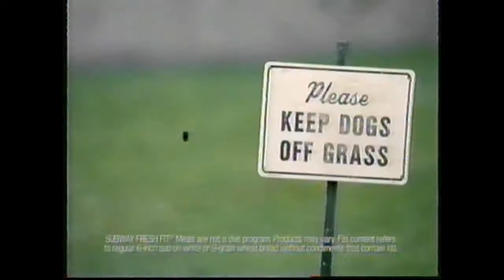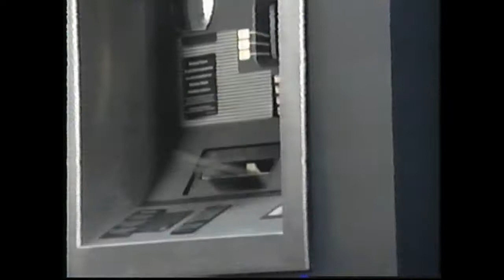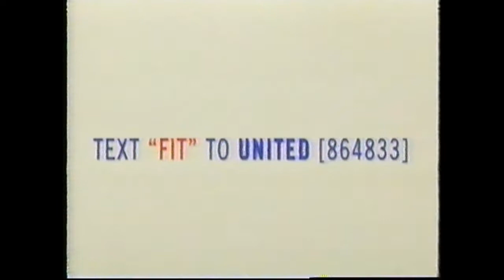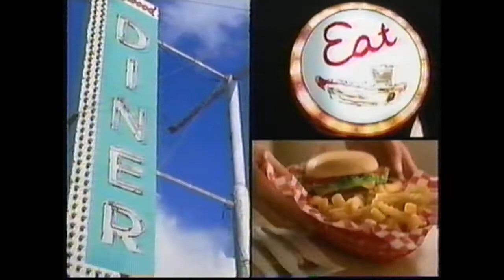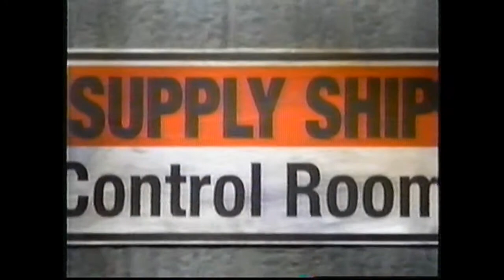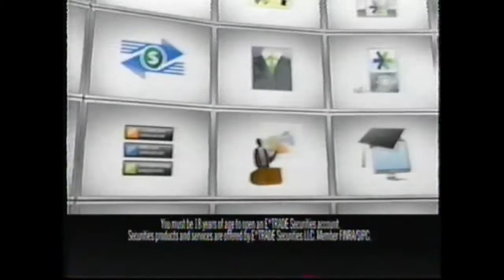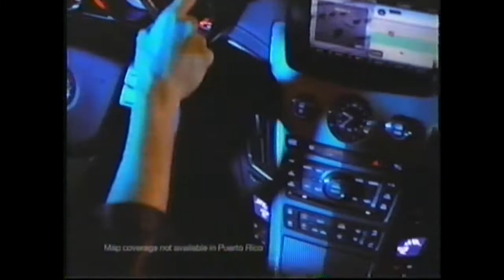NBC/WMAQ-TV Commercials (Super Bowl XLIII - February 1, 2009)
Because Super Bowl commercials are so vastly posted, I originally thought against contributing despite having 7 original Super Bowl broadcasts on VHS.  But if you appreciate my latest "retro" commercial effort, I could exercise reconsideration.

From its original game telecast, the COMPLETE commercial block of Super Bowl XLIII, courtesy of NBC and WMAQ-TV Chicago, February 1, 2009.  All materials presented are the properties of their respective companies.

(Due to video description character limits, no timestamps will be included in this rundown.)
Kickoff Show:
*NBC 5 Super Bowl Sponsorship ID - Four Seasons Heating & Air Conditioning
*Samsung Super Fan Ad
*Sprint NFL 2008
*Sprint NFL Mobile Live
*Subway Club
*Kay Jewelers
*Ad Council/US Olympic Committee ("Don't Be An Asterisk")
*Hyundai Assurance (Ad #1)
*NBC News
*State Farm ('LeBrown' James?)
*Best Buy
*Universal Orlando Resort
*Verizon
*Subway $5 Footlong
*"Duplicity" Trailer
*"G.I. Joe: The Rise of Cobra" Trailer
*Avon
*Ronald McDonald House Charities
*NFL Super Ad Preview with Kurt Warner
*NBC Monday Promo ("Feelin' Alright")
*Hyundai Genesis and Genesis Coupe
*Hyundai Genesis Coupe ("Edit Your Own" with The Smashing Pumpkins)
*NBC Sports Super Bowl XLIII Presentation Intro

1st Quarter:
*Bud Light (Ad #1 - Business Meeting)
*"Angels & Demons" Trailer
*Audi Supercharged A6
*Pepsi (Ad #1 - "Forever Young")
*Doritos (Ad #1 - Crystal Ball)
*Bud Light (Ad #2 - Conan O'Brien, The Party Starter)
*"Year One" Trailer
*Toyota Venza
*Bridgestone Super Bowl XLIII Halftime Show Promo #1
*"Chuck" in 3D Promo
*Bridgestone (Ad #1 - Mr. and Mrs. Potato Head)
*"Fast & Furious 4" Trailer
*Castrol Edge
*"Medium" Promo #1

2nd Quarter:
*"Land of the Lost" Trailer
*Doritos (Ad #2 - Power of the Crunch)
*GoDaddy.com (Ad #1)
*Pepsi Max
*Pedigree
*Budweiser (Clydesdale Ad #1 - Catch)
*"Heroes" Promo
*Budweiser (Clydesdale Ad #2 - Circus)
*"Star Trek" Trailer
*Gatorade ("What's G?")
*Cars.com
*NBC Monday Promo - "Chuck" in 3D/"Heroes"/"Medium"
*Hyundai Genesis
*E*TRADE (Ad #1)
*Intel Intru3D Halftime Event Promo
*Super Bowl Ads on Hulu and NBC.com
*"Up" Trailer
*Bud Light (Ad #3 - Skier)
*Bridgestone Super Bowl XLIII Halftime Show Promo #2
*NFL Game Rewind Promo
*H&R Block
*Teleflora
*Monster.com NFL Department of Fandemonium Sweepstakes
*NFL Play60 and United Way "Fit" Campaign
*"The Jay Leno Show" Fall Teaser
*Cheetos

Halftime:
*"Monsters vs. Aliens" 3D Trailer
*SoBe LifeWater 3D Ad
*Sprint and Nextel Direct Connect
*NFL Network
*"Heroes" Promo #2 with NFL Legends
*Partial NFL Network Presentation ID and Toyota Tundra
*Priceline.com
*Overstock.com
*Universal Orlando Resort (again)
*NBC Thursday Promo ("LMAO")
*"Today" Promo
*Comcast (The Slowskys)
*Dodge Employee Pricing Plus
*Southwest Airlines
*Four Seasons Heating & Air Conditioning
*Lexus RX

3rd Quarter:
*Coca-Cola (Ad #1)
*Bridgestone (Ad #2 - Tires In Space)
*Denny's
*Monster.com
*Budweiser (Clydesdale Ad #3 - Jake)
* "Race to Witch Mountain" Trailer
*"The Office" Promo #1
*"Transformers: Revenge of the Fallen" Trailer
*CareerBuilder.com
*"Heroes" Promo #3
*Coca-Cola (Ad #2)
*Conan O'Brien "Serving Late Night for 15 Years" (this "Super" love to Conan from NBC. I wonder what happened. )
*NFL Super Ad with Usama Young
*Heineken
*Chase
*Cargill

4th Quarter:
*"Chuck" in 3D Promo (again)
*U.S. Cellular (Ad #1)
*Subway Club
*U.S. Cellular (Ad #2)
*2009 NFL Pro Bowl Promo
*"The Celebrity Apprentice" Promo
*Hyundai Assurance (Ad #2)
*Coke Zero (Troy Polamalu's take on the famous Joe Greene ad)
*Cash4Gold (with Ed McMahon and MC Hammer)
*"Medium" Promo #2
*Vizio
*Taco Bell
*GE Smart Grid Technology
*Hulu
*NBC Monday Promo ("Feelin' Alright") (again)
*Cadillac Super Bowl XLIII MVP Vote
*GE Wind Energy
*Pepsi (Ad #2 - MacGyver! MacGruber! PEPSUBER!!!)
*Cadillac Super Bowl XLIII MVP Vote (again)
*Super Bowl Ads on Hulu and NBC.com (again)
*Bud Light Lime
*GoDaddy.com (Ad #2)
*2009 NFL Pro Bowl Promo (again)
*"The Office" Promo #2

Postgame
*USA Network
*American Family Insurance
*Circuit City (Going Out of Business)
*Oscillococcinum (gesundheit)
*AAA Travel
*NBC 5 News Promo - "Fit, Fab & Save Money"
*E*TRADE (Ad #2)
*Denny's (Ad #2)
*Nissan Altima
*Marquis Jet
*Sprint Blackberry Curve
*NFL Shop Pittsburgh Steelers Super Bowl Champions Merchandise
*NBC Monday Promo - "Chuck" in 3D/"Heroes"/"Medium" (again)
*Cadillac CTS
*Carnival Cruise Lines
*The Ladders
*NFL Shop Pittsburgh Steelers Super Bowl Champions Merchandise (again)
*"The Office" Promo #1 (again)
*"ER" Promo
*NBC 5 Chicago
*McDonald's McCafe
*NBC 5 News Bumper Promo